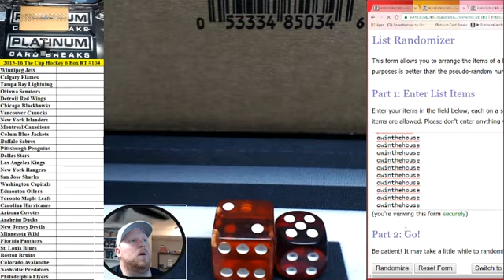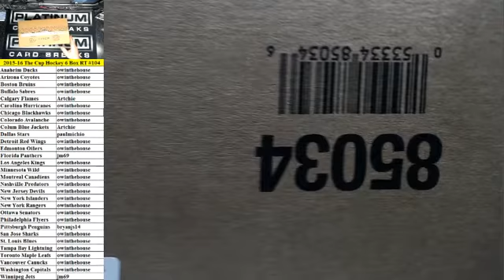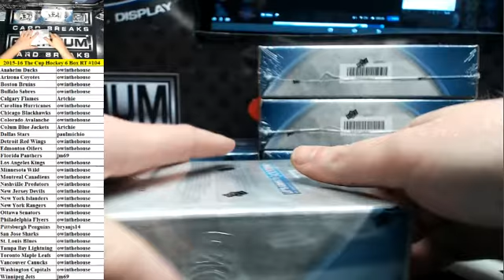2015-16 Upper Deck The Cup Hockey 6 Box Case Random Teams #104